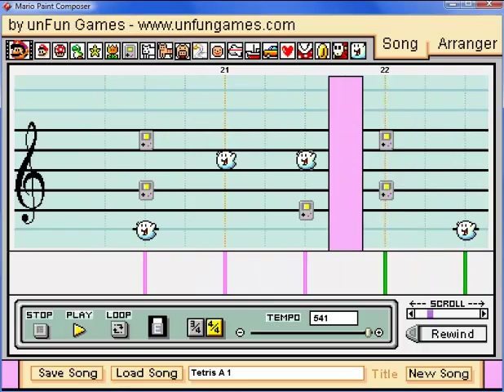Mario Paint Composer - Tetris A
Here is yet another Mario Paint Composer song, and this time, I take on Tetris A!